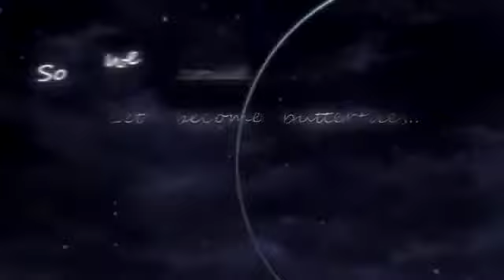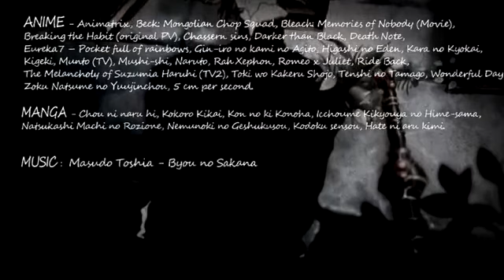Butterflies of God amv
anime: The Animatrix, Beck, Bleach: Memories of Nobody, Breaking the Habit (original PV), Casshern Sins, Darker than Black, Death Note, Eureka 7: Pocket Full of Rainbows, Gin-iro no kami no Agito, Higashi no Eden, Kara no Kyoukai, Kigeki, Munto (TV), Mushishi, Naruto, RahXephon, Romeo x Juliet, RideBack, The Melancholy of Haruhi Suzumiya (TV2), Toki wo Kakeru Shoujo, Tenshi no Tamago, Wonderful Days, Zoku Natsume no Yuujinchou, 5 Centimeters per Second, Chou ni naru ni (manga), Kokoro Kikoi (manga), Icchoume Kikyouya no Hime-sama (manga), Natsukashi Machi no Rozione (manga), Nemunoki no Geshukusou (manga), Kodoku sensou (manga), Hate ni aru kimi (manga);
creator: Tana-sama